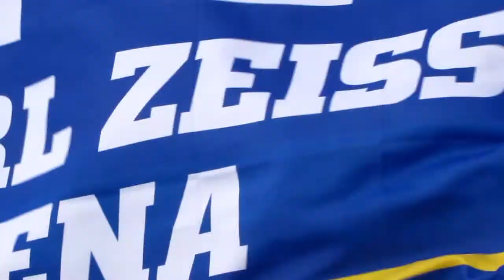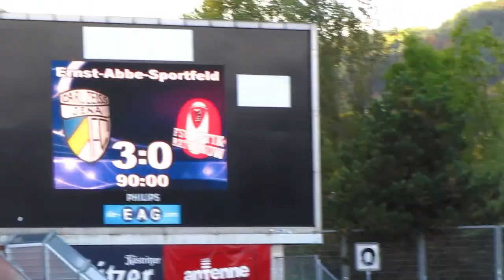FC Carl Zeiss Jena - FSV Optik Rathenow 2012/2013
7. Spieltag Regionalliga Nordost: (Szenenlinks weiter unten)

FC Carl Zeiss Jena 3-0 FSV Optik Rathenow
Tore: 1:0 Schmidt (6.), 2:0 Schlosser (47., FE), 3:0 Peßolat (60.)
Zuschauer: 2.325

Szenen: 1:0 00:44, verg. Elfm. Peßolat 3:00, 2:0 Elfm. Schlosser 4:40, 3:0 6:03